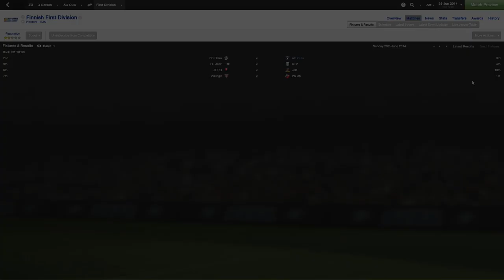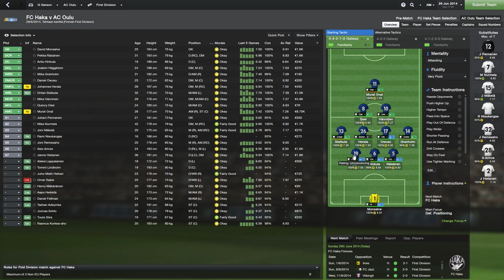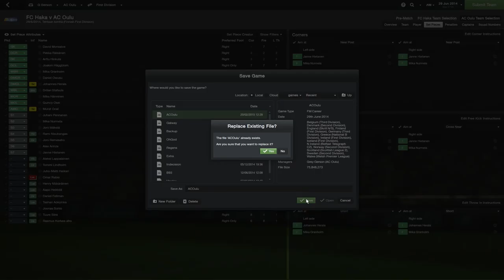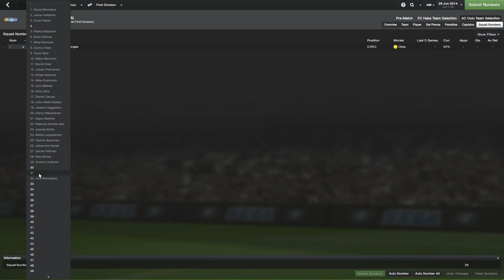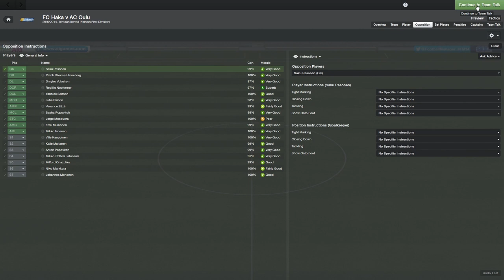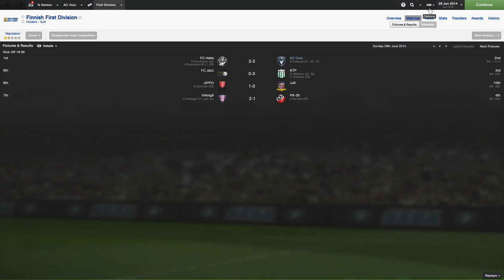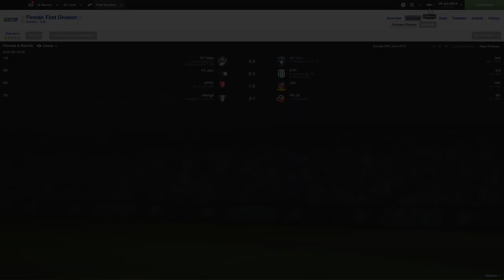FM14 Episode 18 - FC Haka v AC Oulu